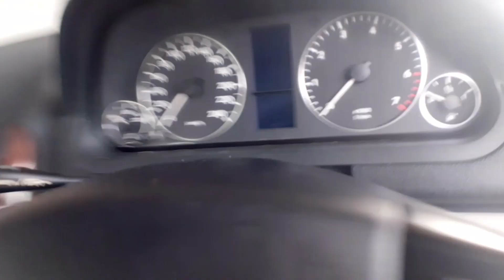Let's go for a walk on the Beach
Let's discover hidden water sources coming from the Mountains